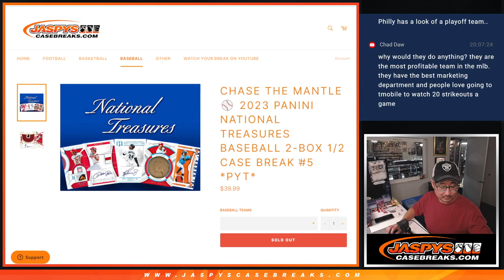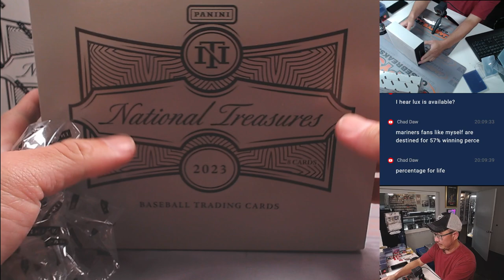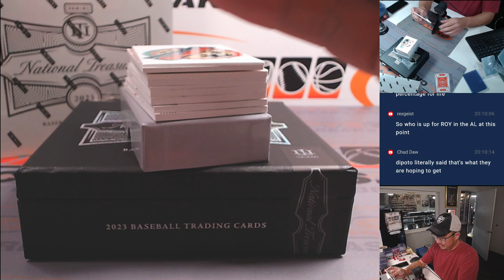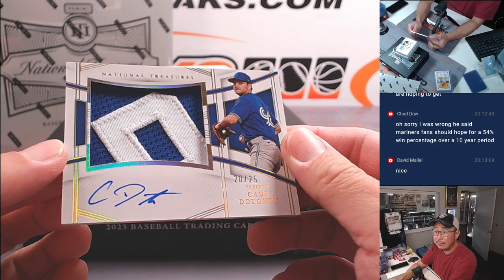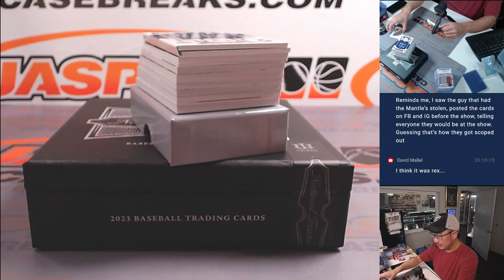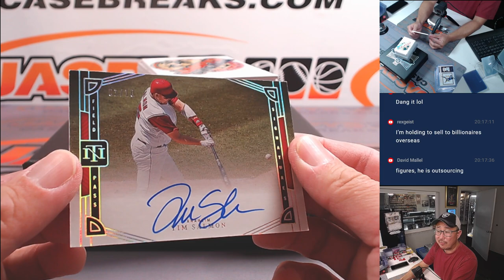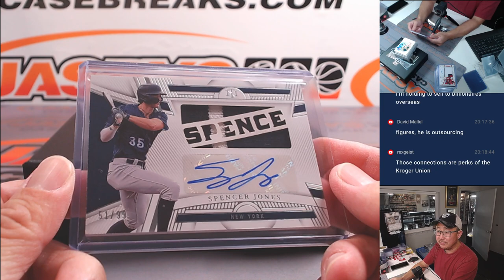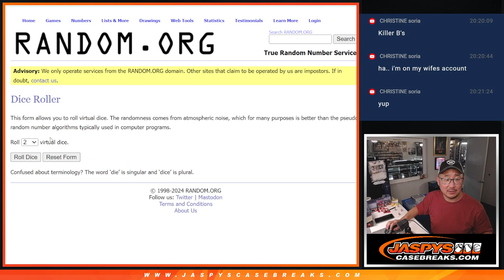W, 07/10/24 - 2023 PANINI NATIONAL TREASURES BASEBALL 2-BOX 1/2 CASE BREAK #5 *PYT*